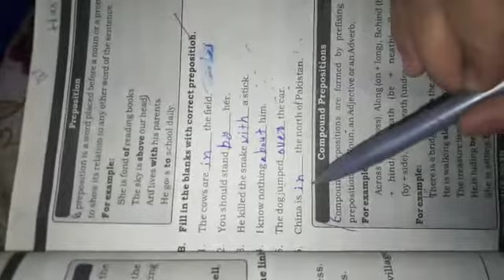13 April 2021 7th English